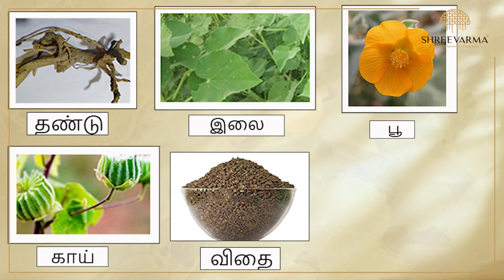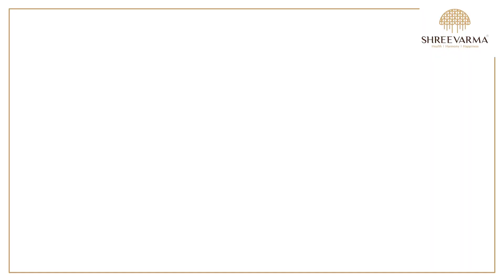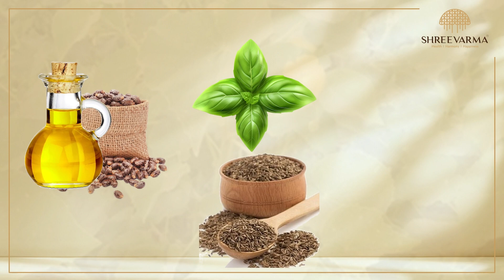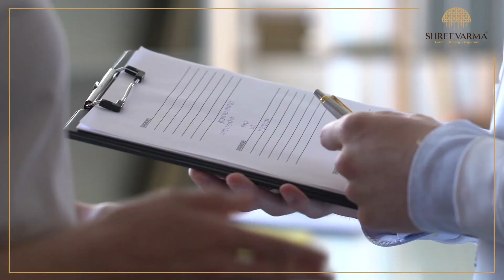தீராத மூல நோயா தீராத மலச்சிக்கலா மலச்சிக்கலிலிருந்து முழு விடுதலைக்கான வழிமுறைகள் | Dr. Gowthaman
மூலநோயை மூலிகை மருந்தால் குணமாக்கிட  முடியும்  என்றால் நம்புவீர்களா?
பலவிதமான மருத்துவங்கள்,மருந்துகள் எடுத்தும் நிவாரணம் இல்லையா?
துத்தி இலை தாவரம் நமக்கு மூலநோயை எளிதில் குணப்படுத்திடும் அருமருந்தாகப் பயனை அளிக்கின்றது, மேலும் கட்டிகள்,தோல் ஆரோக்கியம், புண்கள் குணமாகும் . இதன் தண்டு, இலை,,பூக்கள், காய்கள்  என எல்லாமே உடல் ஆரோக்கியத்திற்கு மருந்தாகப் பயனைத் தருகின்றது.

துத்தி ஆசன வாய் பிரச்சனை, மலச்சிக்கல் ,மூலம் சம்பந்தமான எரிச்சல்,கடுப்பு,எலும்புகள்,நரம்புகளுக்கு  பலமும் மற்றும் எல்லா வித நோய்களையும்  சரி செய்கின்றது. உடல் சூட்டைத் தணிக்க உதவுகின்றது.
பெண்களுக்கு ஏற்படும் அதிகமான உதிரப்போக்கைக் குறைக்கவும், முறையற்ற மாதவிலக்கைச் சரிசெய்திடவும் உதவுகின்றது. .துத்திப்பூ பெண்களுக்கு உண்டாகும் வெள்ளை படுதல்,அரிப்புக்கு நிவாரணம் அளிக்கின்றது. துத்தி கஷாயம் உடம்புக்கு நோய் எதிர்ப்பு,ஆரோக்கியம் தருகின்றது.

துத்தியை உணவாக எடுத்துக்கொள்ளும் போது உடலில் கழிவுகள் முறையாக வெளியேறி,வயிற்றுப் பிரச்சனைகள் மூலம் சம்பந்தமான நோய்கள் குணமாகும்.

Dr. கௌதமன் B. A. M. S.

Shreevamra Ayurveda
Health | Harmony | Happiness

Our Comprehensive Services:
👩‍⚕️ Expert Doctors
💻 Online Consultations
💊 Online Pharmacy
🧘‍♀️ Online Yoga & Meditation
🌿 Healing Herbal Remedies
🌟 Non-surgical Relief from Any Disease

Join us and take a proactive step towards a healthier lifestyle.
Get in touch with us @ 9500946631 / 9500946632 to unlock a world of complimentary services.
Online Pharmacy : 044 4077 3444
Online Consultation :  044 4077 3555
Online Yoga : 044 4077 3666

Our Locations in Chennai:
📍 Kodambakkam: No. 37, V.O.C First Main Rd, Chennai - 600024
📍 Manapakkam: No. 3/195, PRV Building, 2nd Floor, Chennai - 600125
📍 Ambattur: 65, Ramanathan St, Secretariat Colony, Chennai - 600053